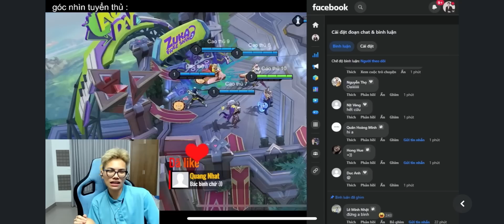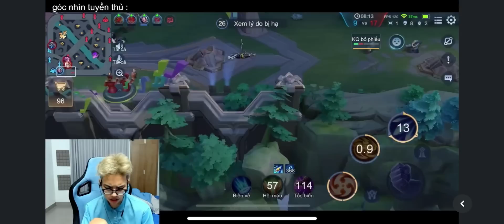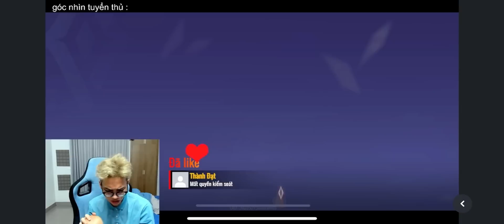Trần Bình Và Con Van Heo